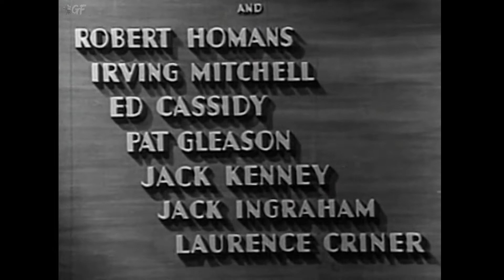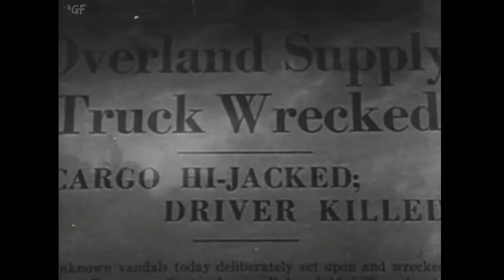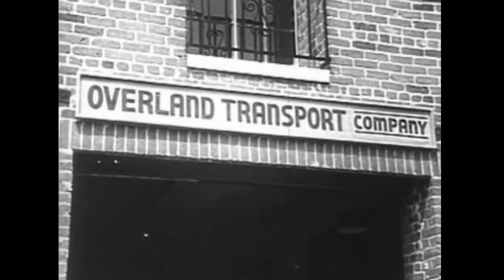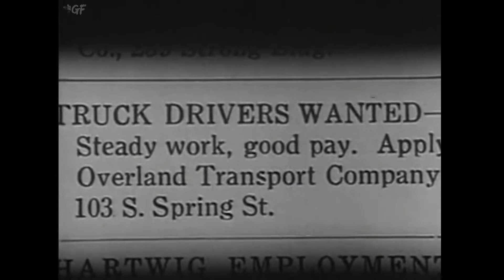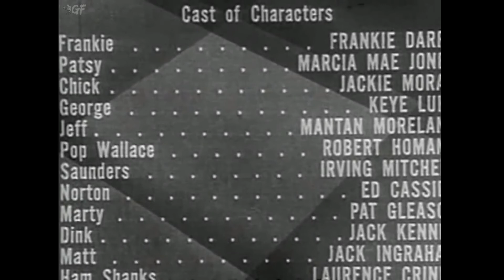The Gang's All Here (1941) Full Movie | Jean Yarbrough | Frankie Darro, Marcia Mae Jones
Watch the 1941 Hollywood Crime film The Gang's All Here directed by Jean Yarbrough and starring Frankie Darro, Marcia Mae Jones, Jackie Moran.

Two friends take jobs as truck drivers, unaware that the trucking company is being targeted by a gang of saboteurs who will stop at nothing, including murder, to stop them.